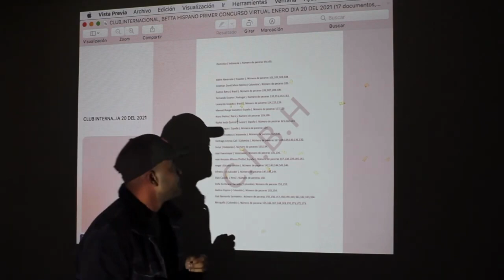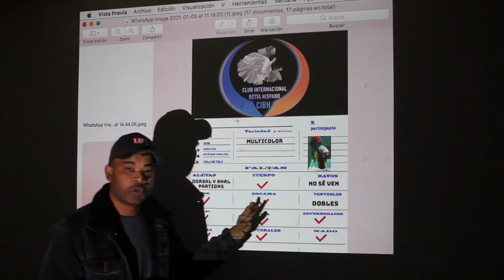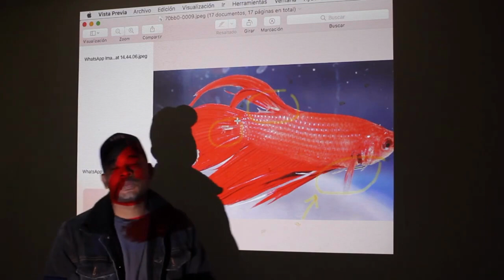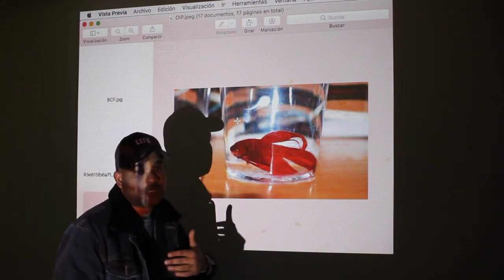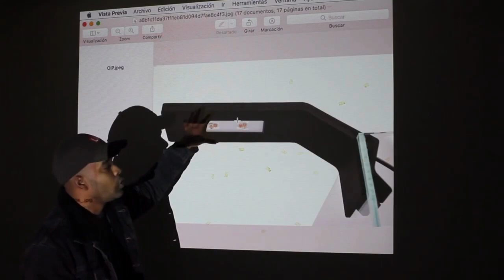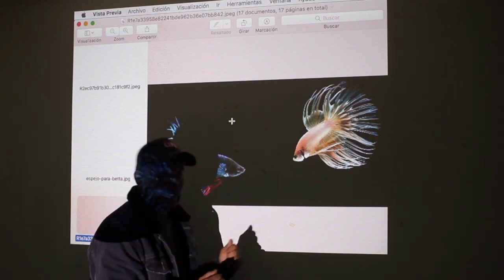Juan Garcia Toribio, Concursos de bettas C I B H 2023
, Concursos de bettas  C I B H 2023